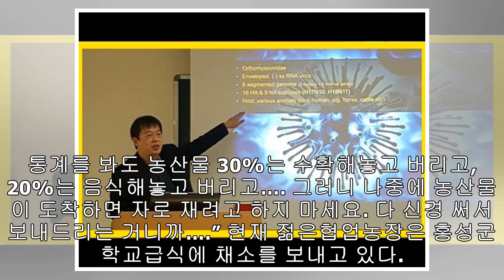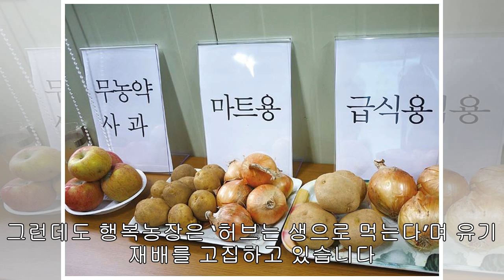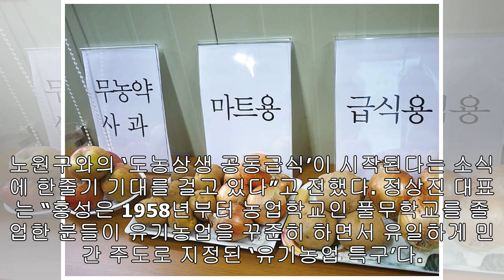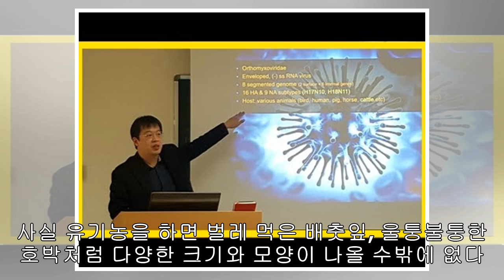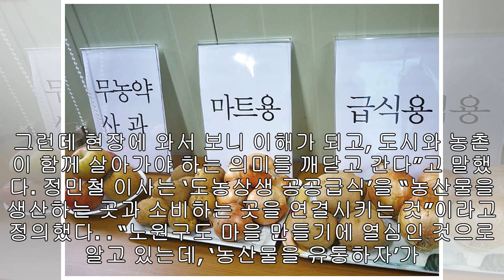노원구 급식판에 오른 홍성 무농약 사과